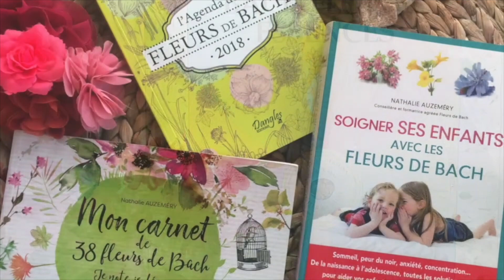Faire confiance à nos intuitions!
✨ Entendre des idées, des pistes de réflexions, des envies, des ouvertures...C'est bien, mais ne pas les remettre en doute...C'est mieux!
Parce que si nous ne nous faisons pas confiance...les conséquences apparaîtront tôt ou tard.

🎁 Téléchargez votre pdf gratuit ici: Comment bien démarrer avec les fleurs de Bach?

🌸 Retrouver toutes les informations concernant les entretiens personnels ou les formations :
🔗contact@gueristoitoimaime
🕊️ Intuitive Mama®